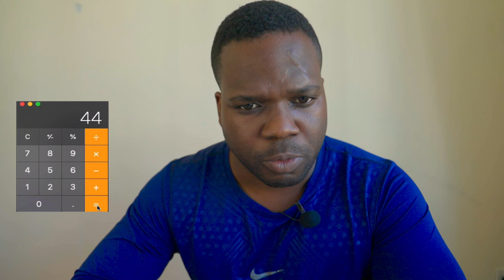Can I count to 100 in the Vietnamese Language? | Martisz Legal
Official Websites